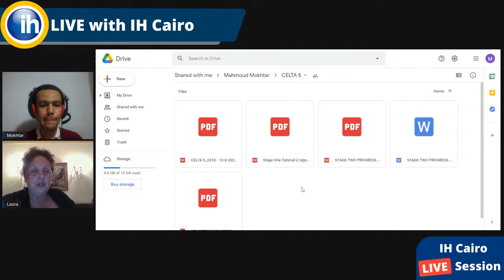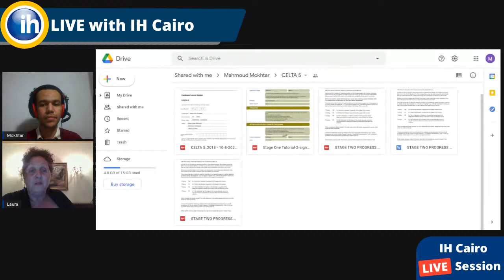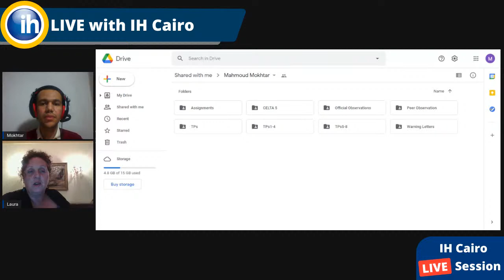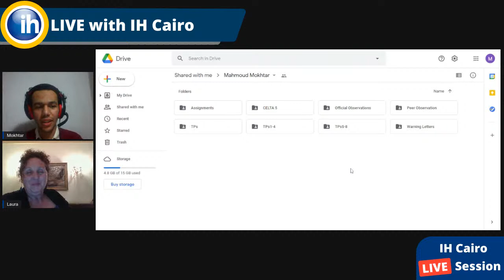A Day in the Life of a CELTA Candidate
So you have made it through the interview process and paid lots of money, so what’s next?  What happens on a typical day in the land of CELTA, the assignments and the TPs?
This evening’s live session will tell you what you need to know.

Contents of this video:
00:00 Intro
00:57 1- What do I need for the CELTA course?
2:36 2- What you need for an Online CELTA course
6:40 3- What’s a typical day on the CELTA?
11:23 4- Feedback during the CELTA course
14:22 5- Things to consider when doing CELTA
16:24 6- Making use of your lunch break during the CELTA course
19:04 7- CELTA 5 / Your CELTA portfolio
25:09 8- Textbooks to read before and during the CELTA course
28:27 9- What is CELTA teaching Practice?
32:26 10- Teaching real students on CELTA
35:11 11- Support during the CELTA course at International House Cairo
39:52 12- Difficulties & challenges CELTA trainees might face
46:42 13- Advice for CELTA candidates
49:21 14- Activity books for grammar teaching
51:09 Outro

Join Laura Woodward, CELTA tutor and assessor, Cambridge Assessment; Phonology & TEFL Young Learners Trainer at IH Cairo.

Today April 12th at 6:00 pm on a live session on IH Cairo YouTube Channel